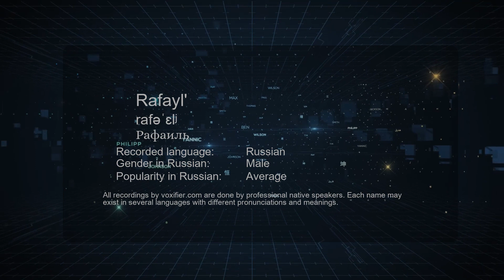How to Pronounce Rafayl' (Рафаиль) in Russian - Voxifier.com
This is the Russian pronunciation, gender, and phonetics recording of the name Rafayl' (Рафаиль). The same name may exist in other languages with different pronunciations. Check the meaning of name along with other possible pronunciations or similar names for free Voxifier uses the help of expert linguists to simplify pronunciations by replacing some special sounds with sounds more commonly available across all languages.